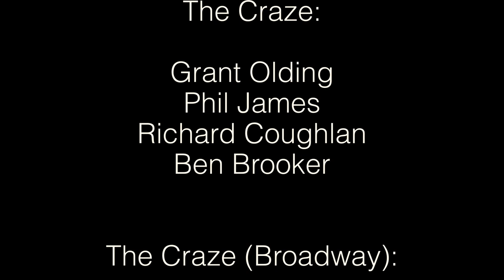The Craze - The Brighton Line (from One Man Two Guvnors)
The original line up of The Craze joined forces with some of their compadres from Broadway and the International tour to conclude the Lockdown Skiffle Sessions.

The Craze are: Grant Olding (lead vocal/rhythm guitar), Phil James (lead guitar), Richard Coughlan (bass) and Ben Brooker (washboard) with members of the Broadway Craze: Jason Rabinowitz (lead vocals/rhythm guitar), Matt Cusack (bass/vocals) and Zach Jones (washboard/vocals/rhythm guitar), alongside International tour Craze alumni: Philip Murray Warson (lead vocals/rhythm guitar), Richie Hart (bass) and Billy Stookes (washboard).

The Original Cast Recording of One Man Two Guvnors is now out on Air Edel Records, featuring 15 songs from the show performed by The Craze and James Corden, Martyn Ellis, Jemima Rooper, Claire Lams, Suzie Toase, Oliver Chris, Daniel Rigby and the original London cast.

The Brighton Line

She’s a first class kind of woman,
She’s the girl I love the best.
She can rattle on all through the night
and never need to rest.
She was born right there in London,
But she moved down to the coast.
She’s the girl I love the most.

She got curves for miles on end,
And they drive you round the bend.
When she runs it’s like a glimpse of the Divine.
And the thrills are guaranteed
When you ride her at full speed
On the London to Brighton line.

On the Brighton line,
And the regulars know that she like to tease,
When she shudders all the others stumble to their knees

I can’t help but start to drool
As she guzzles up the fuel,
And her motion sends a shiver down my spine.
I get jealous, can’t you see
‘cos the guards can ride for free

And I swear to you if I could ring her bell,
Then she’d tell you no-one else had rung it quite as well

When her wheels all chatter and her engine purrs
Well, you’ve never heard a racket that compares to hers

Well you can keep your "London to St Leonard's on Sea"
'Cause she got the carriage that does it for me.